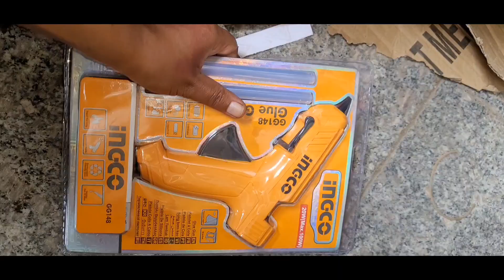የቃጫን ስራ ለመስራት የሚያስፈልጉ ማቴሪያሎች /craft materials /